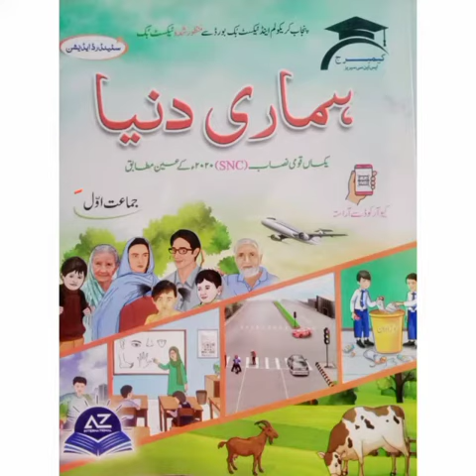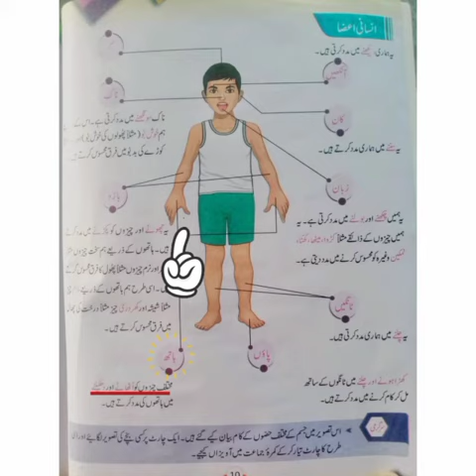Humari Duniya Class 1A lecture # 3 | FCG School | FCGV-678